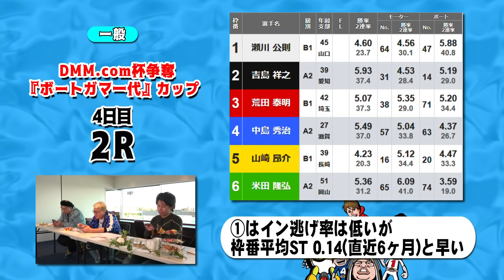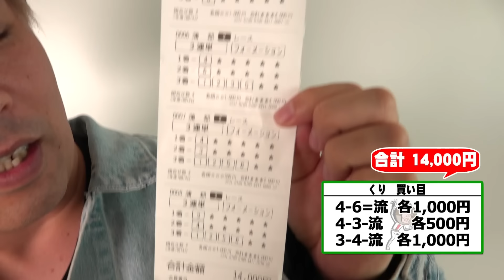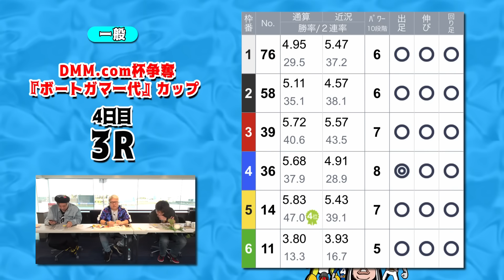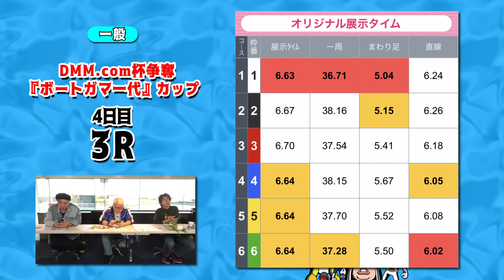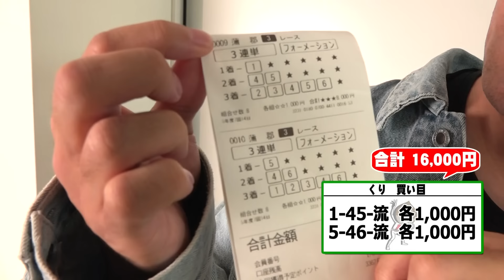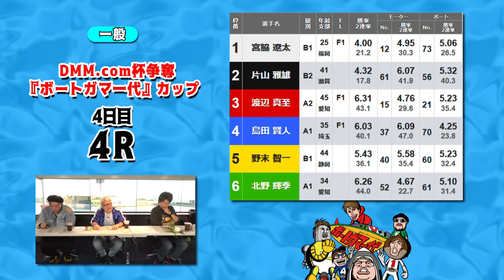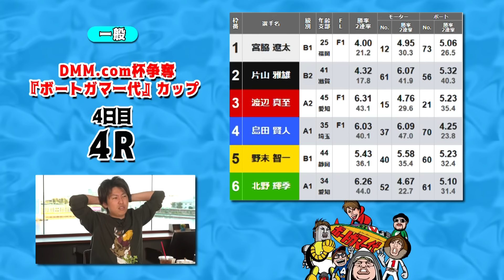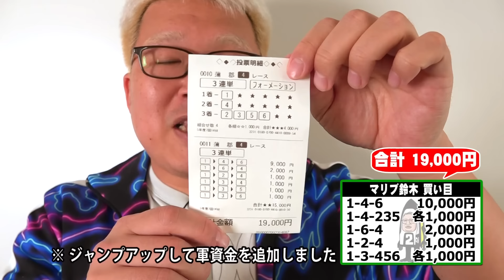ボートガマー代#38 前半【くり&マリブ鈴木&ジャスティン翔＆イッチー】ボートレース蒲郡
荒天中止を乗り越えて、約2か月ぶりのボートガマ一代!!
今回は収録前日に"絶好調"だったちゅうさんを信頼!?
さらにはくりがちゅうさんと同じく"絶好調"に突入!?
久しぶりのボーガマも怒涛の展開が盛りだくさん!!

▼ボートガマ一代とは？
ボートレース蒲郡がお送りする大人気ボートレース番組！
「松本バッチの成すがままに」の人気ディレクター・イッチー監修の下、マリブ鈴木・ジャスティン翔というお馴染みの「バリクズ」メンバーに加え、売れっ子ライター・くりが参戦！

▼蒲郡ムーンライトポイントクラブ|ボートレース蒲郡をお得に楽しもう！

ボートレース蒲郡をもっと楽しもう！

【ギャンブル等のめりこみに不安のある方へ】
いつもボートレース蒲郡をご愛顧くださり、誠にありがとうございます。

これまでボートレースは自分の考えで楽しめる健全な知的ゲームとして、
多くのお客様に親しまれております。
末永くボートレースをご愛顧いただくためにも無理のない資金で、
余裕を持ってお楽しみいただきたいと考えております。

勝舟投票券の購入にのめり込んでしまうなど不安のある方に向けて、
相談窓口を設けておりますので、不安のある方は以下までご連絡ください。

応対時間：365日　24時間受付(カウンセラー常駐)

※法令により20歳未満の方は舟券を購入できません
※無理のない資金で余裕をもってお楽しみください